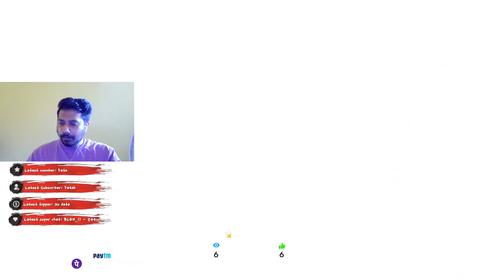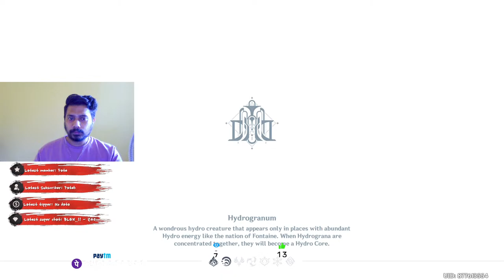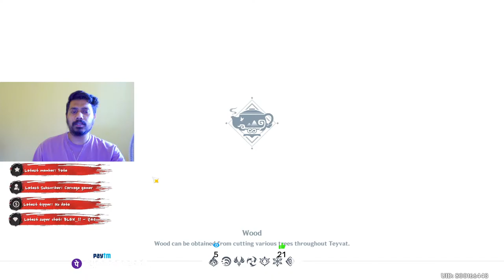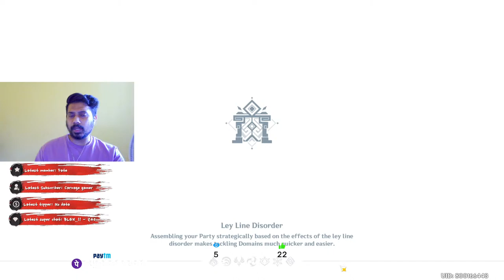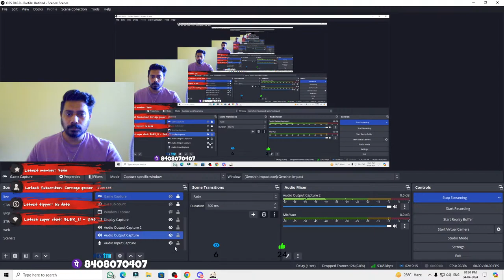Account Review || Saving 4 Arlecchino || Genshin Impact LIVE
Saving For Arlecchino || Account Review || Genshin Impact LIVE || Welkin Giveaway On 2.5K SUB Mr.Nautanki

♕ Nautanki Army ♕
  Nautanki Army
• Helping You in Your Story Quest And Account Fixing 〚 No Spiral Abyss 〛
• Full Account Review for Members on member acc review.

Chat Command :
1 • !r tuturu      (10 primo)
2 • !r nomnom (25 Mora)
3 • !r UwU        (10 Mora)
4 • !r wow        (20 Mora)
5 * !r bye          (10 primo)
6 • !r cry           (20 Mora)
7 • !r moye       (10 primo)
8 • !r like           (10 primo)

💻 PC Specifications -
• CPU          : Intel Core i5-9400F
• GPU          : Gigabyte GeForce GTX 1660 Super
• MotherBoard  : GIGABYTE H310M S2
• Ram          : Corsair Vengeance LPX 8X8 16 GB
• SSD          : Nextron NFORCE 512 GB
• HDD          : WDC BLUE 1TB
• Stream Soft  : STREAMLAB OBS

ABOUT ME
Name           :Saagar Ramchandra Tandel
Profession     :Full Time Streamer/Youtube Content Creator
Age            :27
Residency      :Mumbai , Maharastra

©Copyrights: I do not own the original music and the picture.